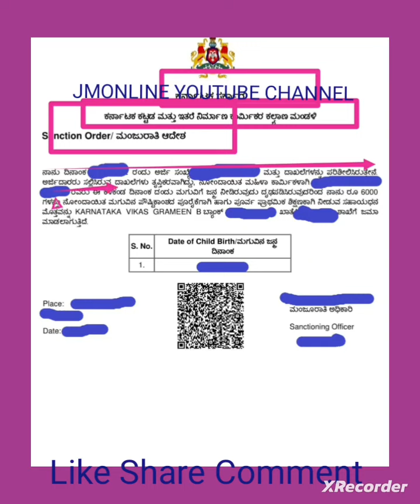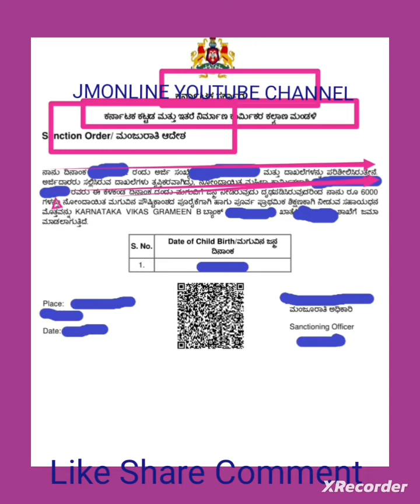ಪ್ರಮುಖ ಅಂಶಗಳು ತಾಯಿ ಮಗು ಸಹಾಯಹಸ್ತ